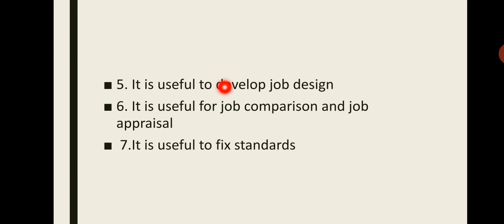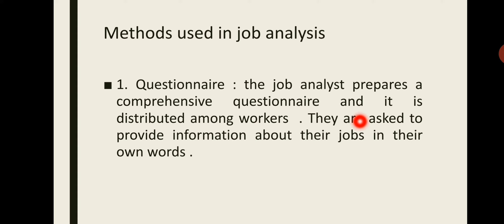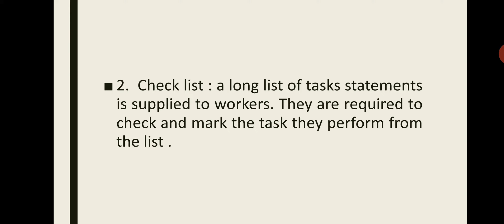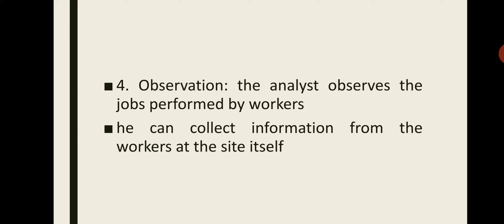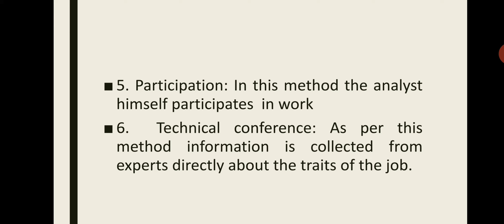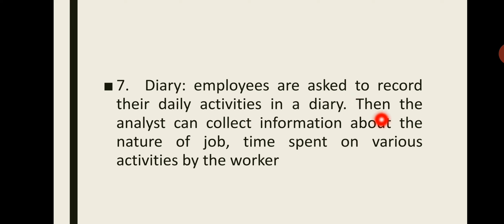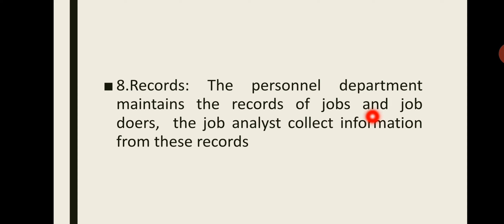Significance and Methods of job analysis 3rd sem bcom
University of Calicut, HRM, Module 2